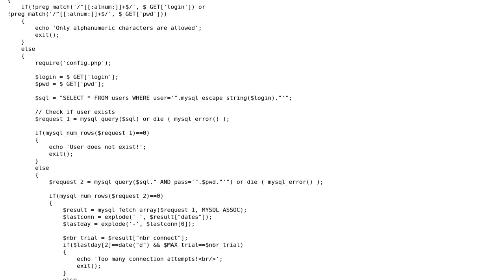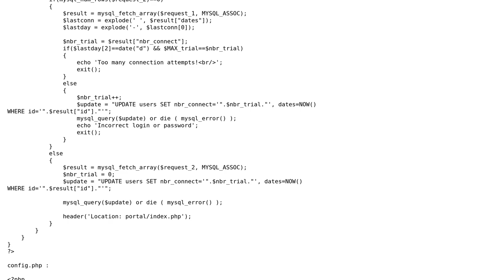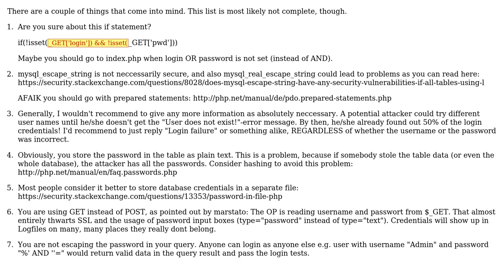Software Engineering: How to secure my authentication code?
With thanks & praise to God, and with thanks to the many people who have made this project possible! | Content (except music & images) licensed under CC BY-SA | Music | Images & others | With thanks to user Stefan Woehrer user irisgenevill and the Stack Exchange Network Trademarks are property of their respective owners. You are responsible for your own actions.